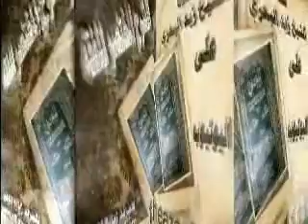الشيخ زيد البحري أين يكون بصر المصلي في الصلاة ؟